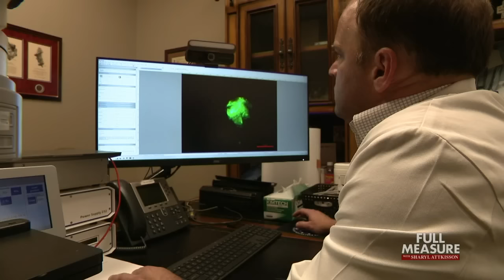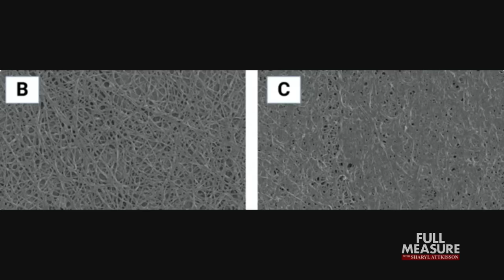The Clot Factor | Full Measure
Today we begin with a critically important investigation that stands to impact millions. Only now are scientists starting to unravel some of the most confounding mysteries surrounding the many illnesses that can linger similarly after both Covid and Covid vaccines or sometimes suddenly emerge months or years later. Many physicians are left in the dark, without effective treatment guidance from public health experts. But we found one doctor-turned-medical-detective whose findings are viewed as so groundbreaking, his help is sought-after from doctors and patients across the U.S. and beyond.